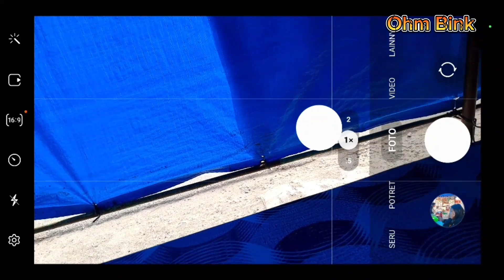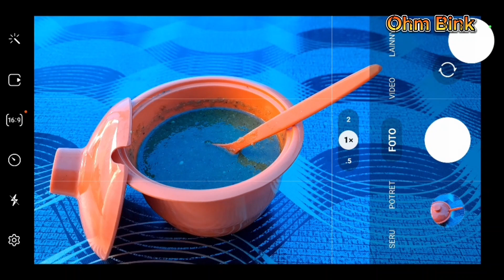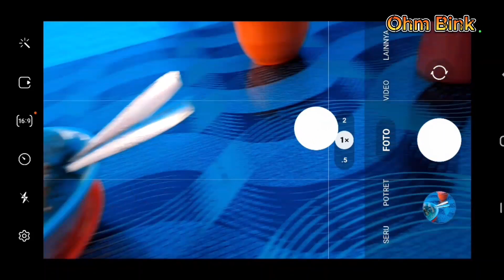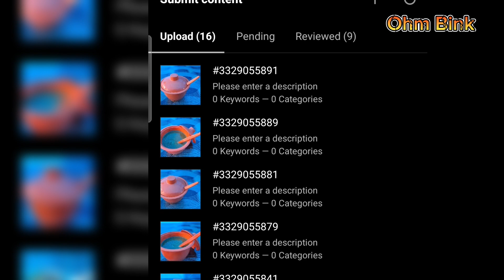FOTO SEDERHANA MENGGUNAKAN HP UNTUK STOK SHUTTERSTOCK || STREET FOTOGRAFI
Berikut foto sederhana menggunakan HP untuk menambah stok shutterstock

semoga video ini bisa menginsvirasi  dongan semua

trimakasih